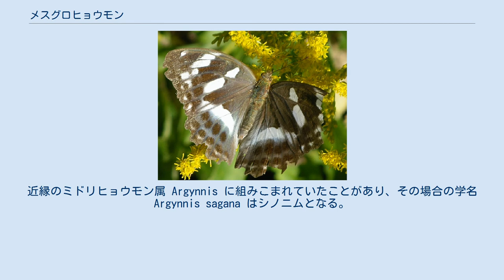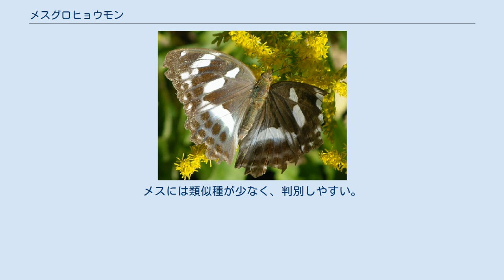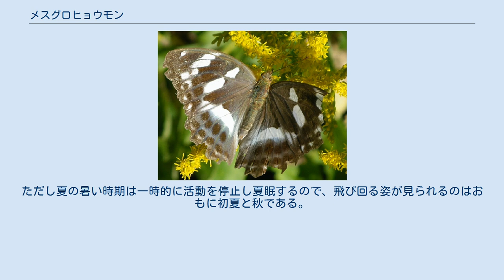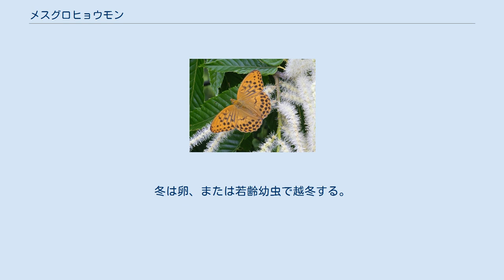メスグロヒョウモン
メスグロヒョウモン（雌黒豹紋、 Damora saganaまたはArgynnis sagana） は、チョウ目（鱗翅目）タテハチョウ科ドクチョウ亜科ヒョウモンチョウ族に分類されるチョウの一種。
和名通りメスが黒っぽく、雌雄で極端に体色が異なる。
 分類上は1種のみでメスグロヒョウモン属 Damora に分類される。
近縁のミドリヒョウモン属 Argynnis に組みこまれていたことがあり、その場合の学名 Argynnis sagana はシノニムとなる。
 成虫の前翅長は35-45mmほど。
和名通りメスの体は黒く、光沢のある青緑色を帯びる。
前翅の前端に白帯、前翅の中央部に横長の白色紋が2つ、後翅の中央部に白の縦帯がある。
翅の裏側は表側より白っぽい。
黄色の地に黒い斑点が散らばるヒョウモンチョウ類の中では特徴的な体色で、ヒョウモンチョウというよりオオイチモンジなどのイチモンジチョウ類に近い体色である。
メスには類似種が少なく、判別しやすい。
 一方、オスは黄色地に黒い斑点の典型的なヒョウモンチョウ類の体色をしている。
前翅には3本の黒い横しまがあるが、これは大型ヒョウモンチョウ類のオスに見られる発香鱗条である。
後翅表側のつけ根には細い黒線、後翅裏側の中央には稲妻状の白い縦帯がある。
この体色はウラギンスジヒョウモンやオオウラギンスジヒョウモン、ミドリヒョウモンによく似るが、表側の前翅前端や後翅つけ根部分に大きな黒斑がなく、全体的に黄色部分が多い点で区別できる。
 オスとメスの体色がまるで別種のように異なり、チョウ類の中でも極端な性的二形をもつ。
 中央アジア東部から中国、アムール地方、朝鮮半島、日本まで分布する。
日本では北海道、本州、四国、九州に分布し、南限は薩摩半島、大隅半島だが、屋久島までとする文献もある。
 分布域の中でいくつかの亜種に分かれており、このうち日本に分布するのは亜種 D. s. liane (Fruhstorfer, 1907) とされる。
 日本産ヒョウモンチョウ類の中では分布が広い方だが、生息地は各地に散在しており、どこにでも生息するわけではない。
環境の変化などで見られなくなっている地域もあり、レッドリストの絶滅危惧種に指定している都道府県がある。
 成虫は年1回だけ、6月-10月に発生する。
ただし夏の暑い時期は一時的に活動を停止し夏眠するので、飛び回る姿が見られるのはおもに初夏と秋である。
冬は卵、または若齢幼虫で越冬する。
 成虫は平地や丘陵地の森林周辺部に生息し、ツマグロヒョウモンに比べると湿った日陰の多い環境で見られる。
飛ぶ速度はあまり速くなく、各種の花に訪れて蜜を吸う。
 幼虫は野生のスミレ類を食草とする。
終齢幼虫は藍色の地に黄褐色の突起がたくさん生えたケムシである。